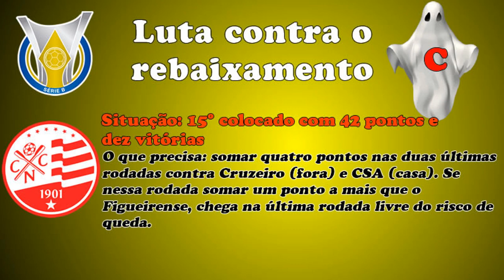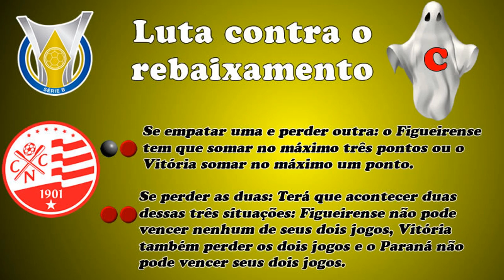O que cada time precisa para escapar do rebaixamento para a Série C | Boletim Série B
O que Náutico, Vitória, Figueirense e Paraná precisam fazer para escapar do rebaixamento e espantar o fantasma da Série C.

Procurando tênis e chuteiras?

Procurando camisa de seu time do coração? Aqui você pode encontrá-la